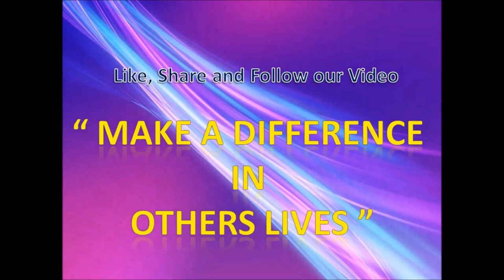Social Anxiety Disorder is Treatable hindi सामाजिक चिंता रोग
Social anxiety disorder (SAD), also known as social phobia, is an anxiety disorder characterized by a significant amount of fear in one or more social situations, causing considerable distress and impaired ability to function in at least some parts of daily life. These fears can be triggered by perceived or actual scrutiny from others.
Physical symptoms often include excessive blushing, excess sweating, trembling, palpitations, and nausea. Stammering may be present, along with rapid speech. Panic attacks can also occur under intense fear and discomfort. Some sufferers may use alcohol or other drugs to reduce fears and inhibitions at social events. It is common for sufferers of social phobia to self-medicate in this fashion, especially if they are undiagnosed, untreated, or both; this can lead to alcoholism, eating disorders or other kinds of substance abuse. SAD is sometimes referred to as an illness of lost opportunities where "individuals make major life choices to accommodate their illness". According to ICD-10 guidelines, the main diagnostic criteria of social phobia are fear of being the focus of attention, or fear of behaving in a way that will be embarrassing or humiliating, avoidance and anxiety symptoms. Standardized rating scales can be used to screen for social anxiety disorder and measure the severity of anxiety.
The first line treatment for social anxiety disorder is cognitive behavioral therapy (CBT) with medications recommended only in those who are not interested in therapy. CBT is effective in treating social phobia, whether delivered individually or in a group setting. The cognitive and behavioral components seek to change thought patterns and physical reactions to anxiety-inducing situations. The attention given to social anxiety disorder has significantly increased since 1999 with the approval and marketing of drugs for its treatment. Prescribed medications include several classes of antidepressants: selective serotonin reuptake inhibitors (SSRIs), serotonin-norepinephrine reuptake inhibitors (SNRIs), and monoamine oxidase inhibitors (MAOIs). Other commonly used medications include beta blockers and benzodiazepines. It is the most common anxiety disorder with up to 10% of people being affected at some point in their life.
Dr. Amol  kelkar
Psychiatrist, Psychotherapist, De – addiction specialist